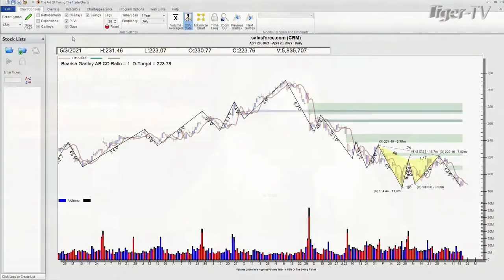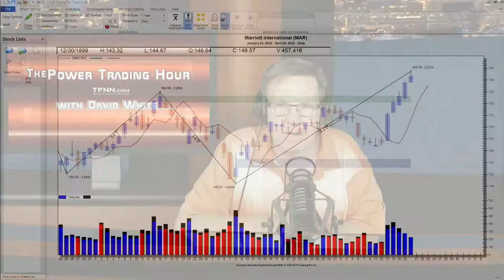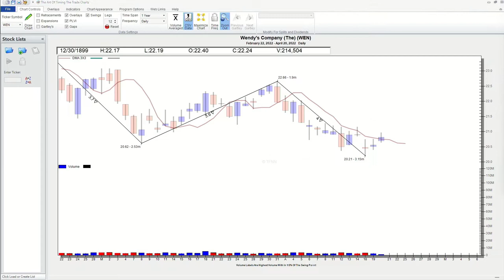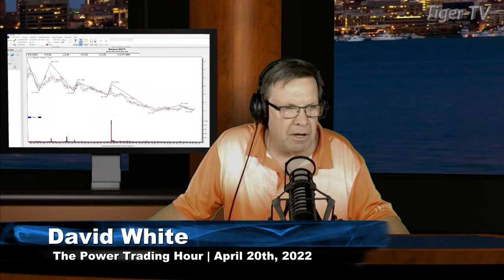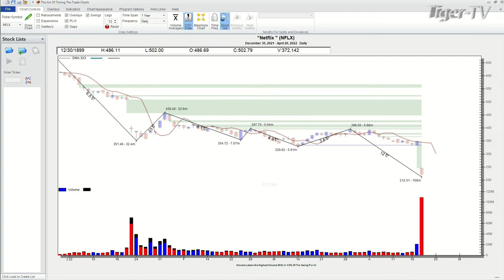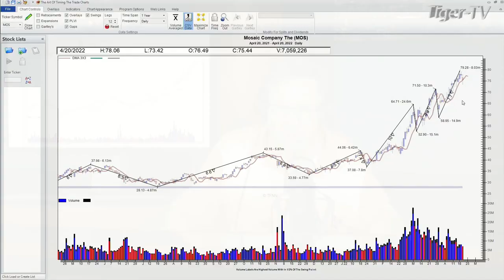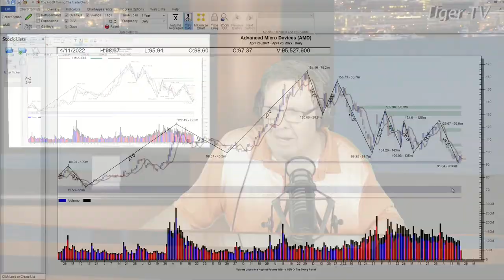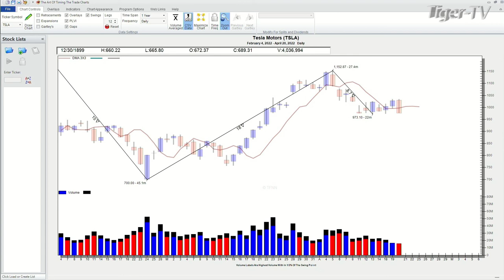April 20th, Power Trading Hour with David White on TFNN - 2022